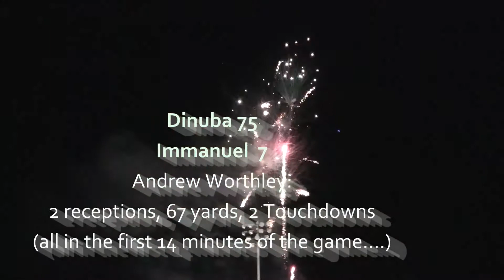Week 9 2011 Andrew Worthley - Dinuba vs Immanuel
Highlights for #11 WR Andrew Worthley for Dinuba Emperors in their 75-7 win over the Immanuel Eagles on 11/4/11.  Worthley had 2 receptions for 67 yards and 2 touchdowns; all in the first 14 minutes of play. Worthley also had 2 punt returns for a net of 29 yards including a 65 yard return called back due to a penalty.